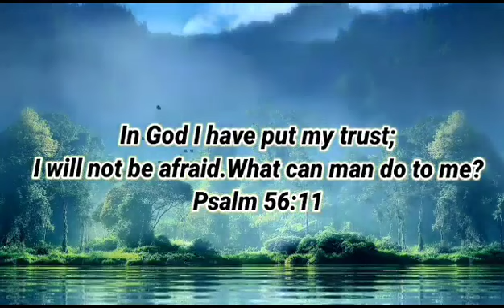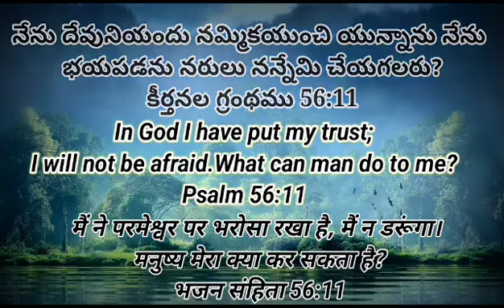24th Jun'24 || Today God's Promise || ఈ రోజు దేవుని వాగ్దానం || अज परमेश्वर का वादा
"Welcome to our Daily Bible Promise Word channel! Discover daily reflections and inspirational readings from the Bible, highlighting God's promises and encouragement for your day. Join us as we explore Scripture together to find strength, hope, and guidance in every season of life.